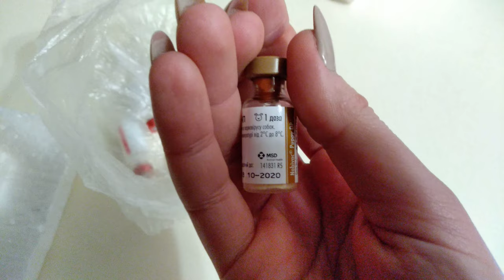Вакцина Нобивак DHPPi 1доза с растворителем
Вакциной прививают только клинически здоровых животных. Собак начинают прививать с 8-недельного возраста, с повторной вакцинацией в возрасте 12 недель. В случае если необходима более ранняя защита от чумы плотоядных и парвовирусного энтерита, первую вакцинацию можно проводить вакциной Нобивак Puppy DP в возрасте 4-х недель, с последующей повторной вакцинацией вакциной Нобивак DHPPi по вышеуказанной схеме. Животных, ранее не привитых и старше вышеуказанного возраста прививают двукратно с интервалом в 4 недели. Рекомендуется проводить однократную ежегодную ревакцинацию. Во флакон с вакциной с помощью стерильного шприца вносят 1 мл разбавителя и тщательно перемешивают до образования однородной взвеси. После разведения, вакцину в количестве одной дозы вводят животному подкожно или внутримышечно с соблюдением правил асептики и антисептики. Всех восприимчивых животных, которые находятся в одном помещении, желательно вакцинировать одномоментно.